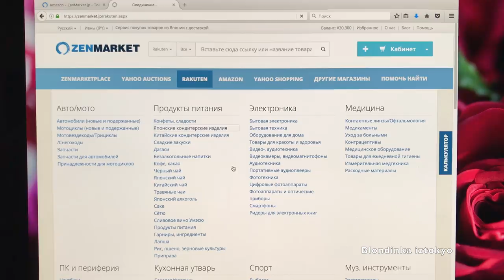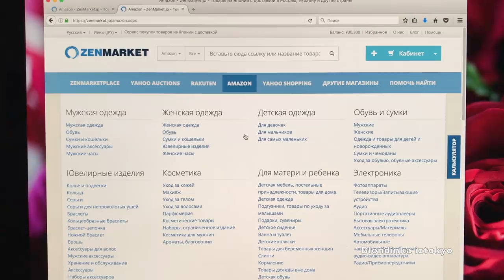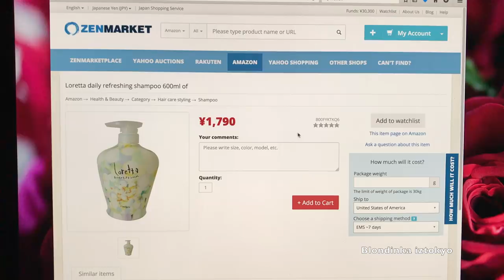📦 Японские Средства для волос Lebel * Molto Bene Loretta *Botanist *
сервис покупок товаров из Японии ZenMarket

(средства для заказа были предоставлены мне ZenMarket )

в видео на мне помада Nars 9460 лак для ногтей Tom Ford 13 💅🏻